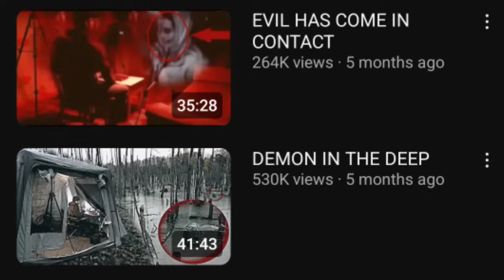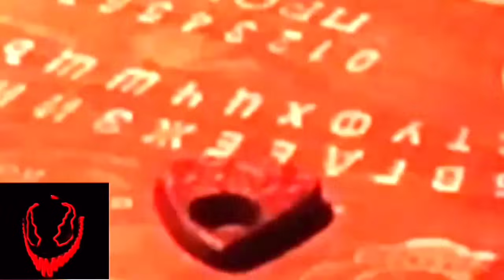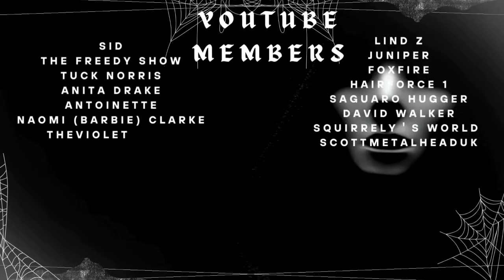Dear Fake Ghost Hunters.....Stop Whining||Featuring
Opinions and Statements made in this video are mine and mine alone.